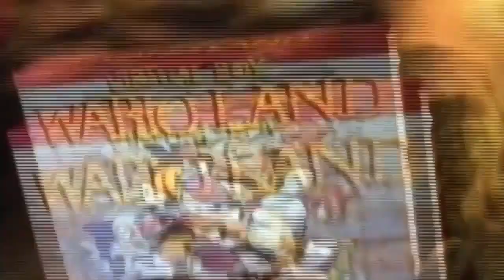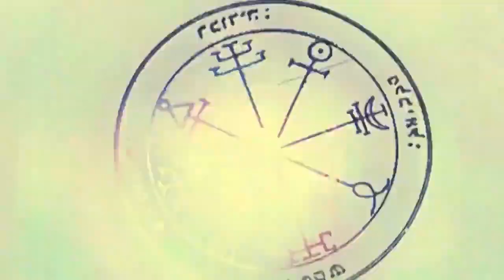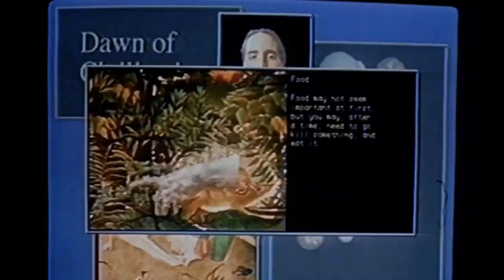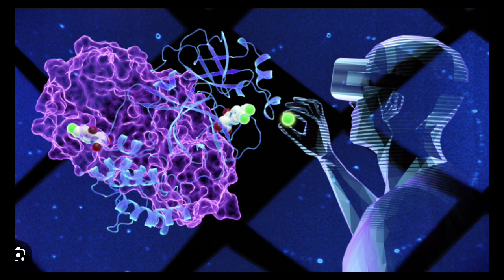THEY WILL IMPRISON ALL OF US WITH DEMONIC TECHNOLOGY